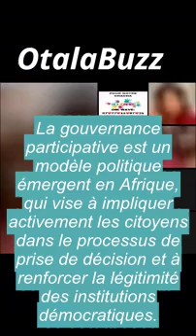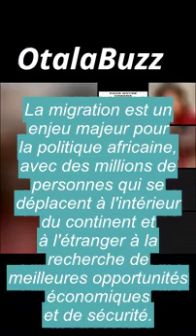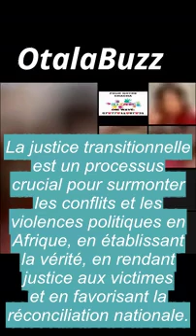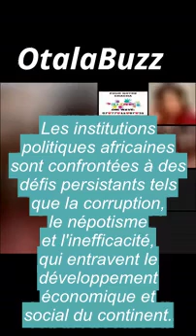Biamali de Taille, on parle du nouveau virus